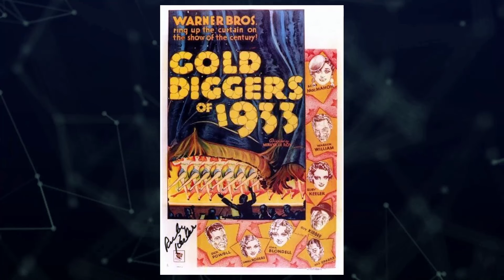Have You Survived Susan Slept Here Movie? Jaw-Dropping Disappointment: A Tragic Disaster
Dick Powell as Mark Christopher
Debbie Reynolds as Susan Beaurgard Landis
Anne Francis as Isabella Alexander
Glenda Farrell as Maude Snodgrass
Alvy Moore as Virgil, Mark's Gofer
Horace McMahon as Sergeant Monty Maizel
Herb Vigran as Sergeant Sam Hanlon
Les Tremayne as Harvey Butterworth, Mark's Lawyer
Mara Lane as Marilyn, Mark's Neighbor
Rita Johnson as Dr. Rawley, Harvey's Shrink
Maidie Norman as Georgette, Mark's Maid
Lela Bliss as Woman in Elevator
Daws Butler as Actor on TV
Ken Carpenter as Oscar Narrator
Ellen Corby as Coffee Shop Waitress
June Foray as Actress on TV
Rudy Germane as Nightclub Patron
Art Gilmore as The Oscar
Barry Norton as Nightclub Patron
Louella Parsons as Telephone Interviewer
Murray Pollack as Nightclub Patron
Benny Rubin as Sylvester, the Janitor
Bernard Sell as Nightclub Patron
Red Skelton as Oswald from North Dakota
Norman Stevans as Nightclub Patron
Brick Sullivan as Cabbie